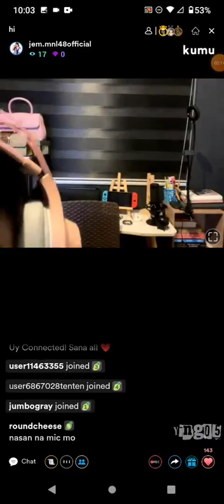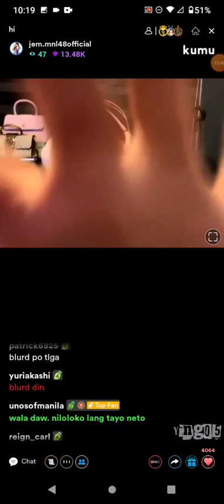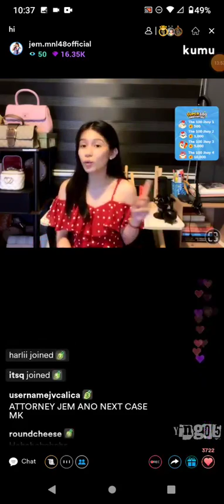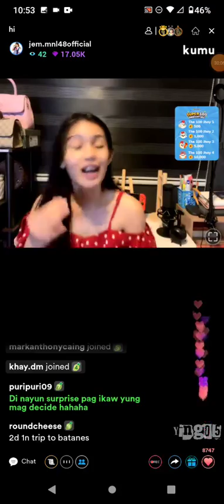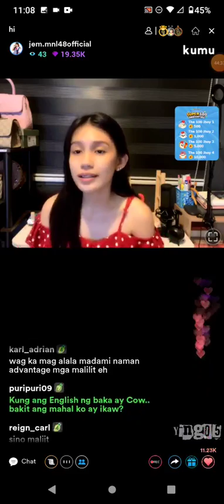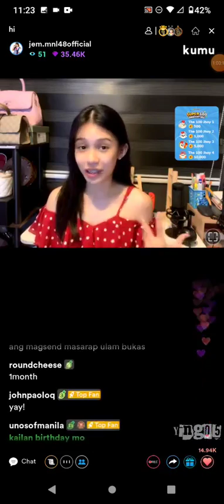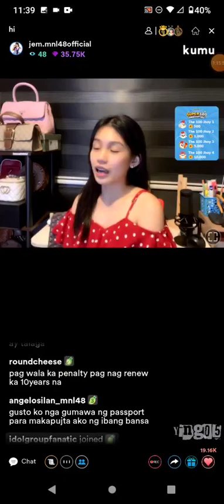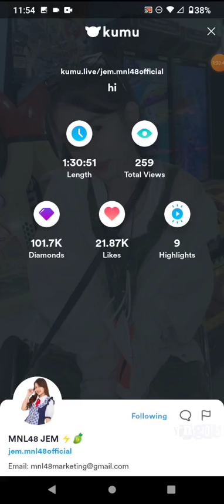MNL48 JEM on KUMU LIVE S2 💎May 25, 2022💎